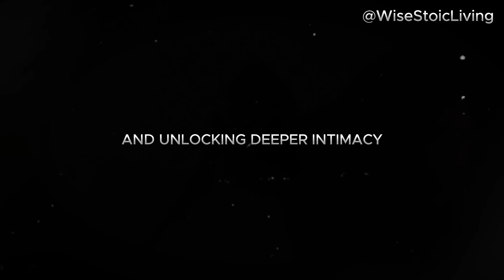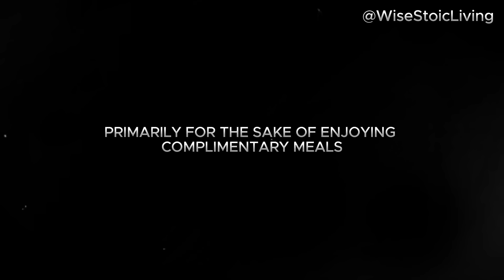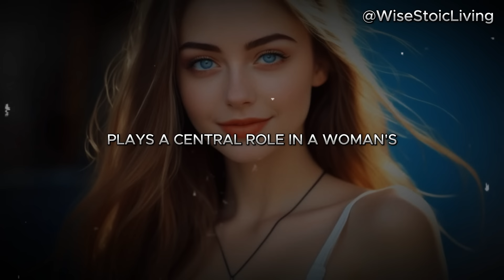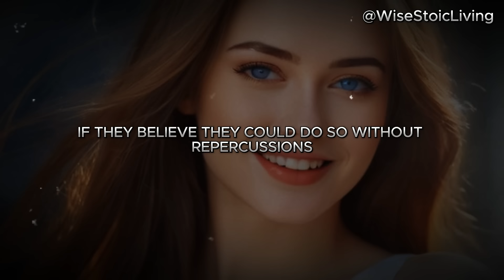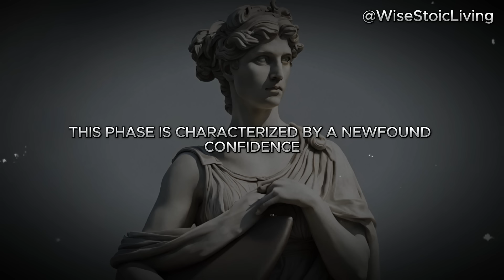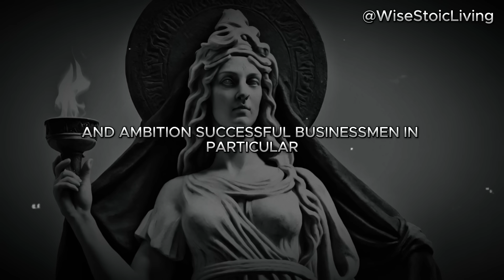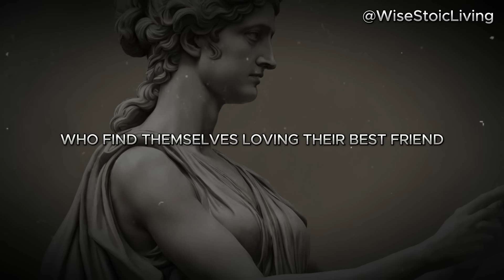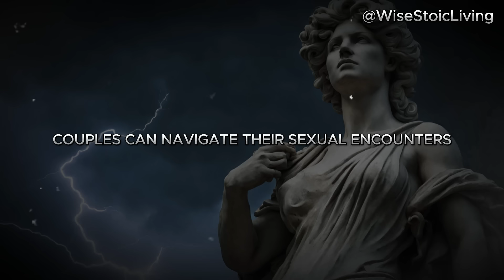Psychological Facts About Women | HUMAN BEHAVIOUR | Stoicism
Unlock the mysteries of human behavior with a focus on women, as we delve into fascinating psychological facts. Explore the impact of Stoicism on women's behavior and gain insights into the complexities of human psychology. Join us on this journey of discovery as we uncover the truth behind women's behavior and its relationship with Stoicism.